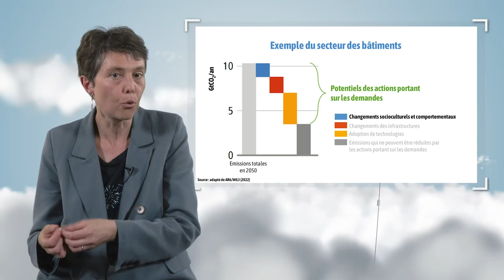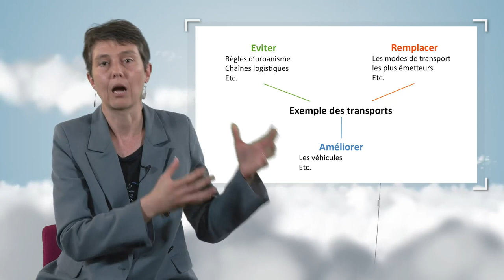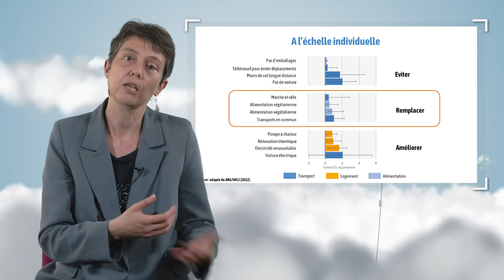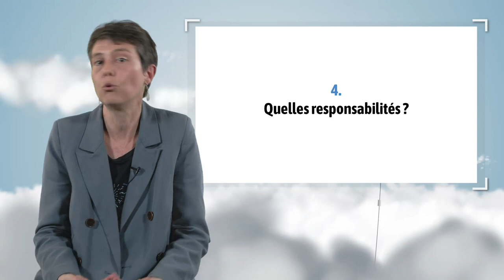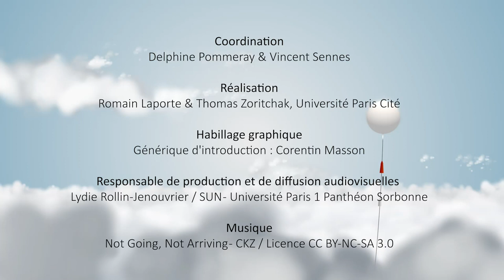L’atténuation par la demande du changement climatique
Céline Guivarch, professeure à l’École des Ponts ParisTech, explique dans cette vidéo ce qu’est l’atténuation par la demande quand on parle de changement climatique. Elle apporte plusieurs exemples d’actions à mettre en œuvre dans ce cadre-là et discute des leviers pour les rendre acceptables et efficaces.